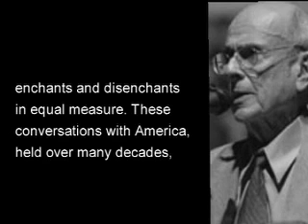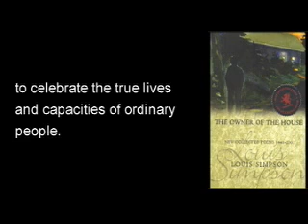Poet Louis Simpson reads from The Owner of the House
U.S. poet Louis Simpson reads the poem "A Clearing" from The Owner of the House, shortlisted for the 2004 Griffin Poetry Prize.